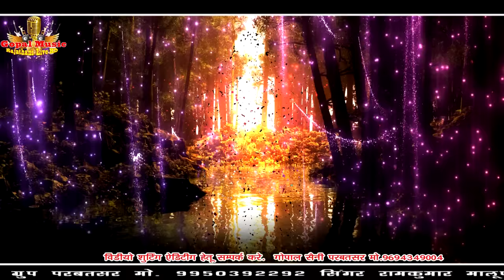maluni गणेश वंदना सिंगर रामकुमार मालुणी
Song: .ganesh vandana

Album: ?. marwadi bhajan

Staring: .

Lyrics:

D.O.P. Gopal Saini

Editor: sai films parbatsar 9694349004

Music Lable: Gopal Music And Film Studio

Category: Marwadi bhajan Geet

Sub Category: guru mhima

Director: Gopal saini parbatsar

Producer: Gopal saini parbatsar

Copyright : Gopal music films

Special Thanks  suraj kala pukaraj parjapat

ramkumar bhjan2020
rajshthani bhjan2020
marwadi bhjan 2020
ramkumar maluni bhjan all
चेतवानी भंजन 2020
रामकुमार गुरूमहिमा भंजन 2020